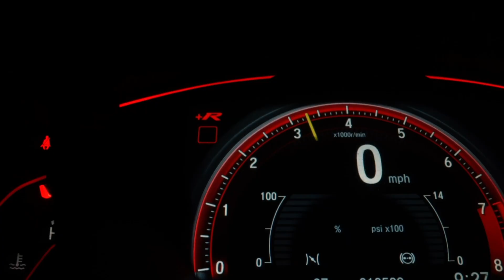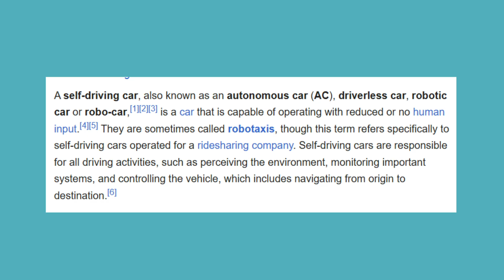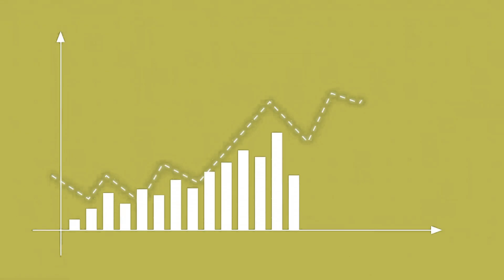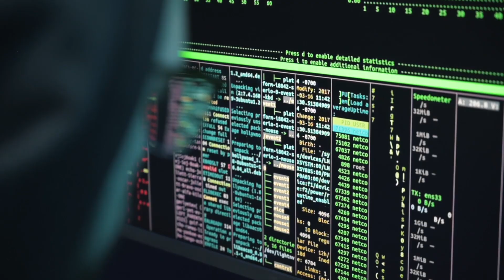UBER x NVIDIA x STELLANTIS x FOXCONN: The Robotaxi Avengers Are Building the Future of AI Cars!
The Robotaxi Avengers are here. 🚀

Stellantis, NVIDIA, Uber, and Foxconn are teaming up to build a global AI-powered self-driving car fleet by 2028 — combining the best of car manufacturing, AI chips, electronics, and ride-hailing networks.
In this video, we break down:

- How NVIDIA’s AI brains power the next generation of robotaxis 🧠
- Why Uber plans to unleash 5,000 self-driving vehicles across cities 🌍
- What Level 4 autonomy really means for your daily commute
- The challenges of scaling autonomous fleets (regulations, costs, and safety)
- And how this partnership could reshape the entire transportation industry

This is not a sci-fi story — it’s happening right now.

👉 Watch till the end to see how the Robotaxi Avengers might change the way the world moves forever.

📚 Sources: Reuters, StreetInsider, NVIDIA GTC